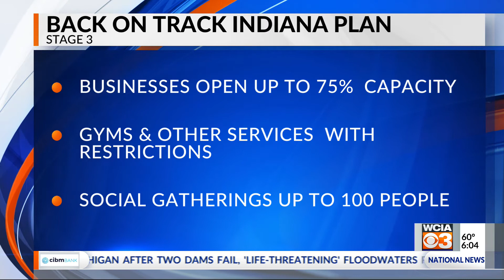Back on Track Indiana Plan